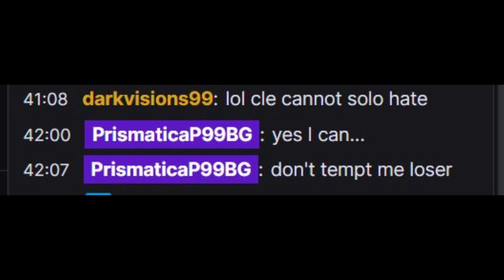Just Believe - Cleric Solo VS Plane of Hate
Cleric Solo Second Floor Hate Mob (S-)